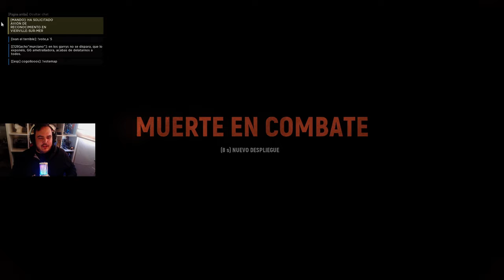🚢Nos VAMOS de CRUCERO🚢 | HELL LET LOOSE